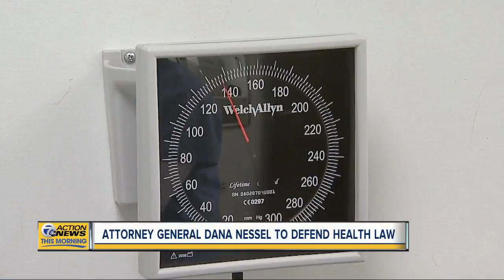Michigan AG to defend Affordable Care Act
Michigan Attorney General Dana Nessel is stepping in to defend the Affordable Care Act after a judge ruled it unconstitutional.